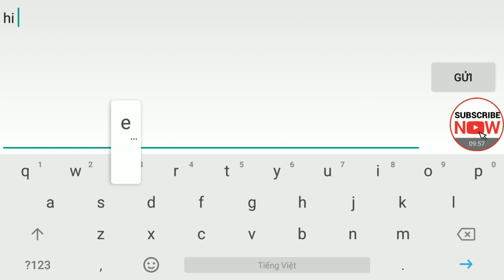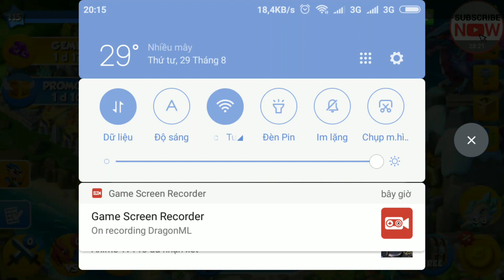Dragon mania legends Boss Đảo Rồng Huyền Thoại ngày 716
Giới thiệu chung:
Tên: Từ Vĩnh Phúc
Nickname: Phúc Khỉ
Ngày sinh: 4/4/1992
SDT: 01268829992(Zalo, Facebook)